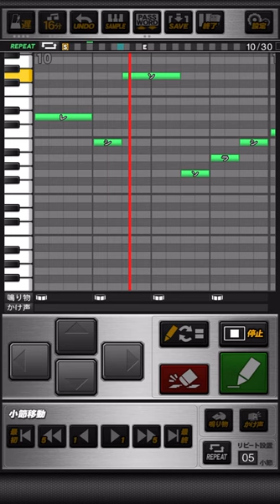巨人 大村三郎 (サブロー) 応援歌 プロスピA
《パスワード》
おどねたよねまおおおでふおてねんだくおれだほらおてえあわみぶだぼねうじほねねつだんよむぬはだむねをげちせさいらつあえげろじおわはせせとはろんぼぬのたちとがをよみそなびゆごとおだるざざんずをめざとかうえぶこをのがとえすきよぎさふうちざふおおほおわぶごすへほそずちまなゆずずめれめちぞそへへぞべちぞずつおねそぐどゆ

夢かけるホームラン  我らの願い
届けよ熱い想い  サブローともに行（ゆ）こう